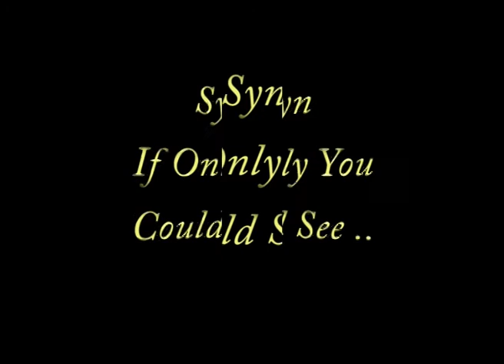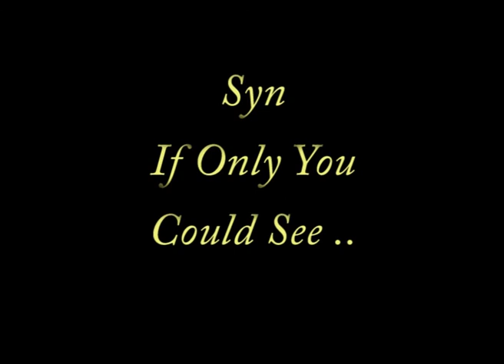Syn - If Only You Could See.. [Klub Again]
Syn - If Only You Could See.. [Klub Again Sound Effects]